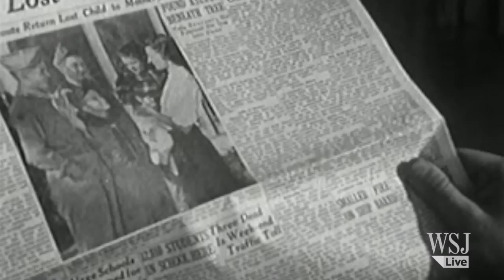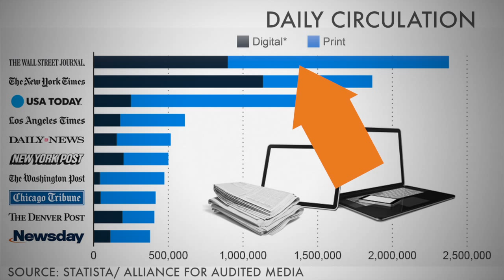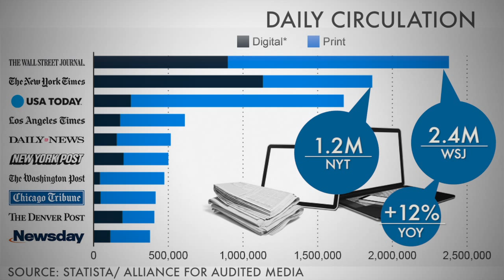Digital Distribution Key to Newspaper Survival | The Short Answer w/ Jason Bellini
How much has print declined in America? What are the most significant factors behind the sale of The Washington Post, Newsweek and The Boston Globe? What publications are people still reading in both print and digital form? WSJ's Jason Bellini has TheShortAnswer.